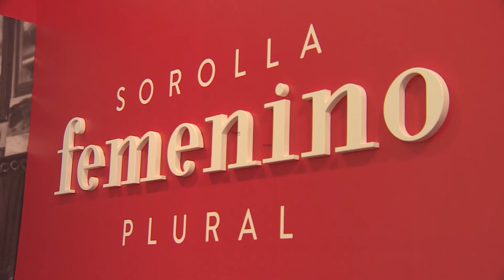El Museo Sorolla abre la exposición 'Sorolla. Femenino Plural'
El Museo Sorolla abre este lunes al público la exposición temporal 'Sorolla. Femenino plural', que recorre la imagen de la mujer en la obra del pintor valenciano desde sus años de formación en Roma hasta su consagración internacional.